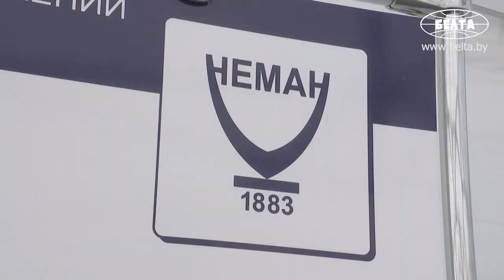Лукашенко ознакомился с работой стеклозавода "Неман"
Президент Беларуси Александр Лукашенко совершил рабочую поездку в Лидский район Гродненской области.